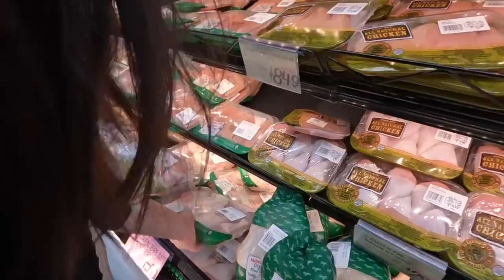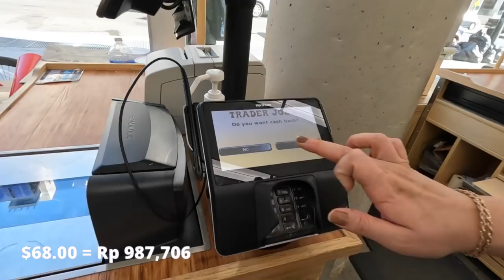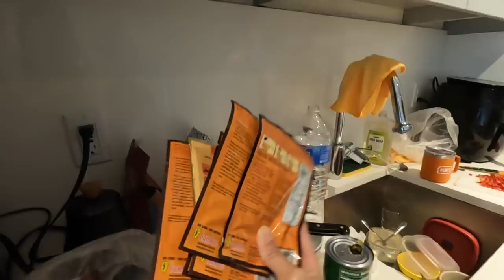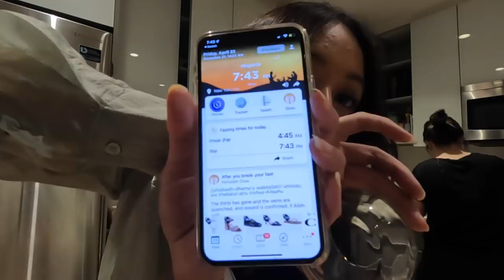Buka Puasa Bareng di New York City!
instagram  ➭ @qaniaf
tiktok ➭ @qaniaf

✰ FAQ ✰
tinggal dimana? New York (United States)
Kuliah dimana? Alumni University of Washington

love, Q